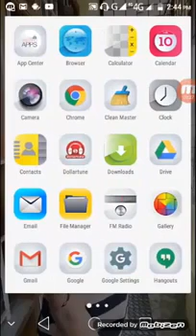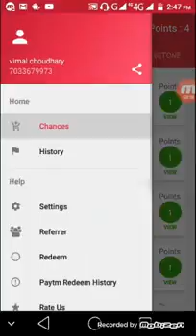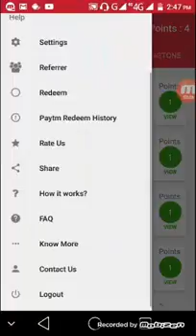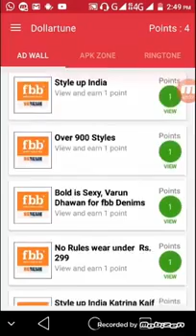Earn Money Apps